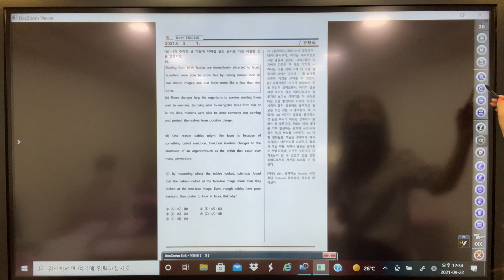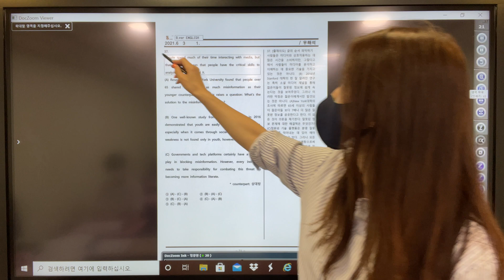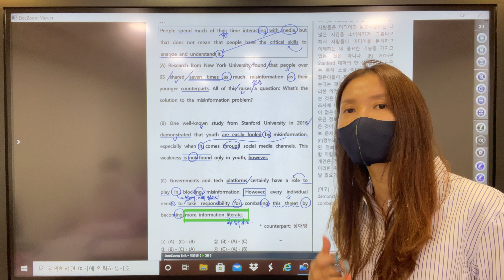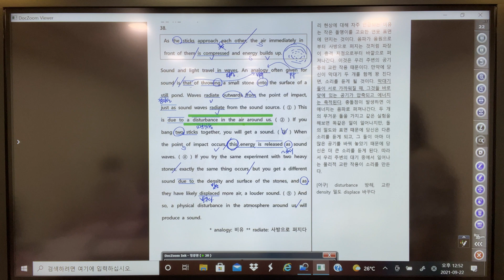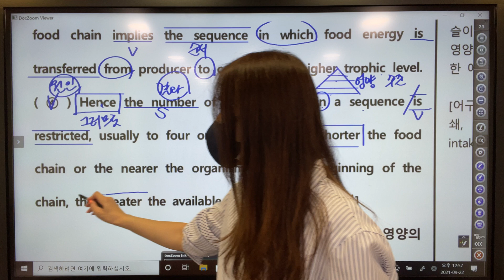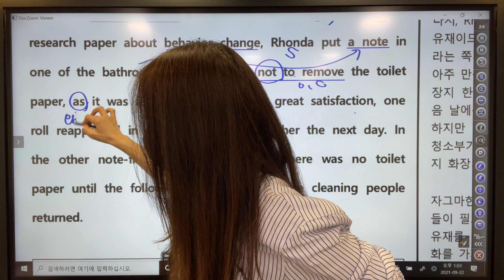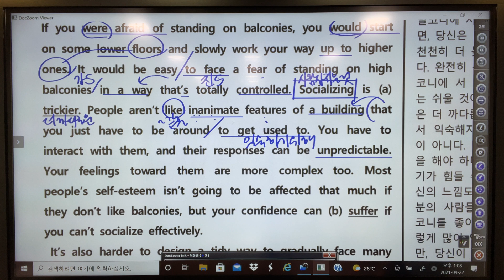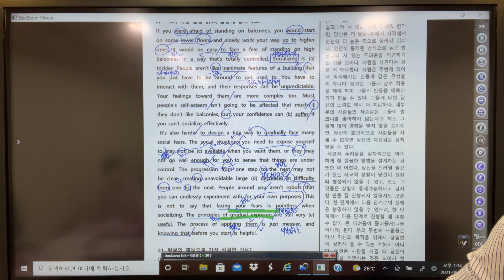21년 6월 고1 모의고사 36~42